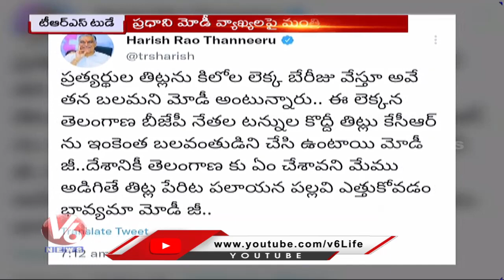TRS Today : Harish Rao On Group 4 Notifications | TRS MP- MLA Clash | Gangula On Modi | V6 News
TRS Today : Harish Rao On Group 4 Notifications | TRS MP- MLA Clash | Gangula Kamalakar Comments On Modi | V6 News